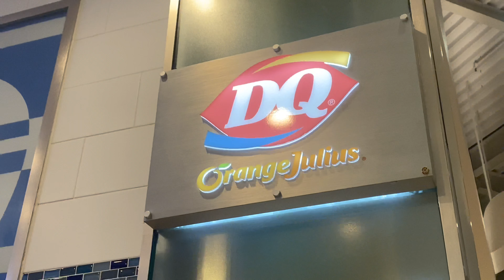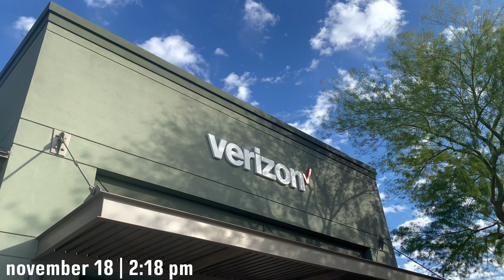Great skate, arrowhead mall, marshalls, new phone, park | aliane kaiyle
thank you tita ana & uncle pat for our phones ♡

my life on tape ☻♡
I post every tuesday & friday